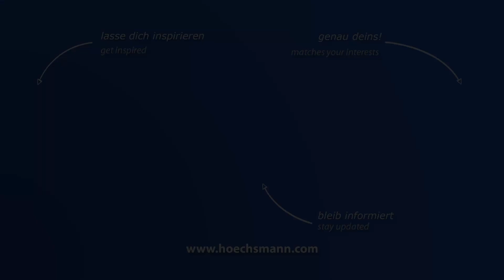MASTERWOOD EUMASPEED 2 .0 316 (Höchsmann Klipphausen)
MASTERWOOD CNC-Bearbeitungszentrum EUMASPEED 2 .0 316